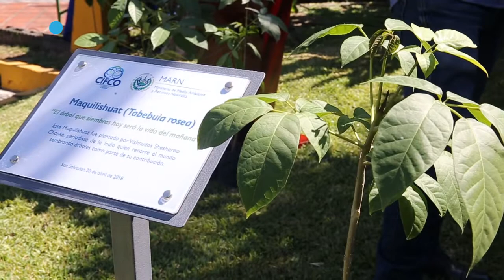Periodista de la India planta árbol en El Salvador para crear conciencia del calentamiento global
El periodista de la India, Vishnudas Shesharao Chapke, llegó a El Salvador para dejar su huella simbólica a través de la plantación de un árbol con el objetivo de crear conciencia sobre el calentamiento global.